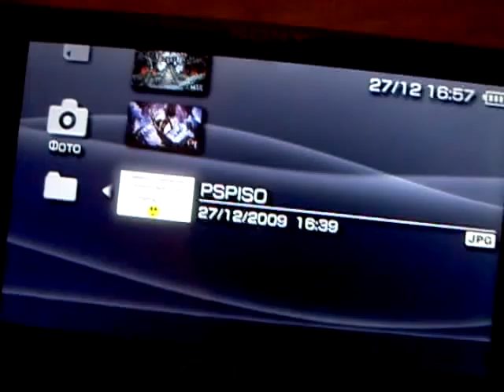Datel's Action Replay on psp go